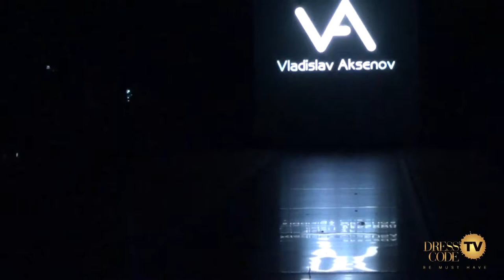Vladislav Aksenov, 28 сезон DnN St.Petersburg Fashion Week, 3 октября 2013, Full Show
Vladislav Aksenov
28 сезон DnN St.Petersburg Fashion Week

3 октября 2013
DressCode TV, Full Show